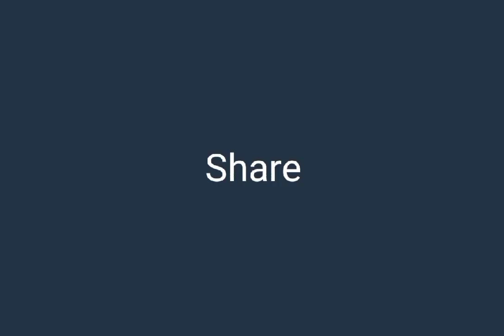Ratris Khel Chale 3 | रात्रीस खेळ चाले 3 | Shevanta | शेवंता | Zee Marathi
The contents shown in the video are only presented for the entertainment purpose. The video topics and content does not insist to harm any social religious or political points. The only aim is to entertain the viewers by the art work.

Today's video contains the speed digital sketch of the character "Shevanta" from the serial "Ratris Khel Chale" on Zee Marathi.

The video contains the background music of title song of the same serial.